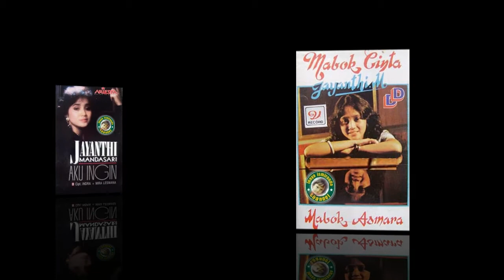Jayanthi Mandasari ~ cinta yang tercipta